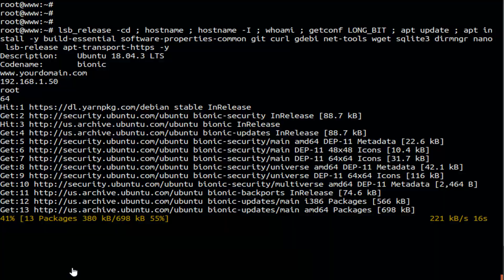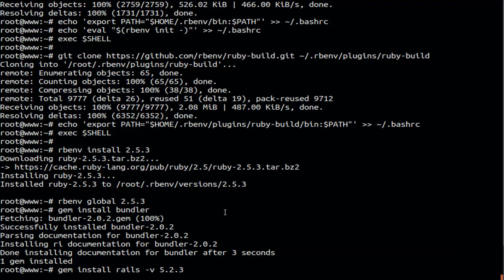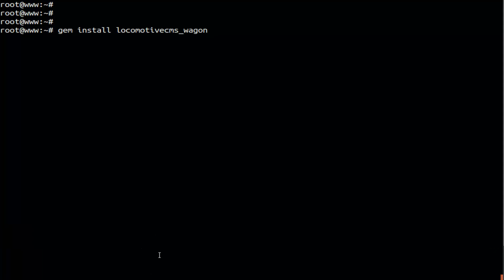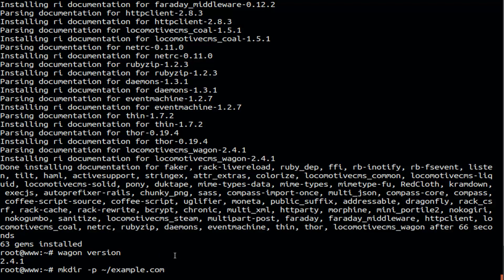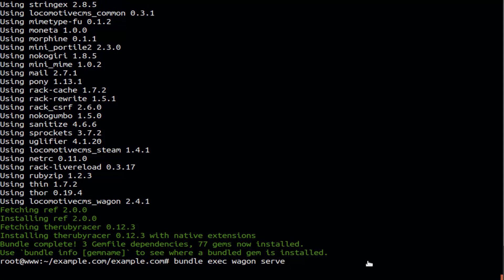How To Install LocomotiveCMS on Ubuntu 18.04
in This Tutorial you will learn" How To Install LocomotiveCMS on Ubuntu 18.04 LTS"

Locomotive is an open source platform to create, publish and edit sites (CMS).